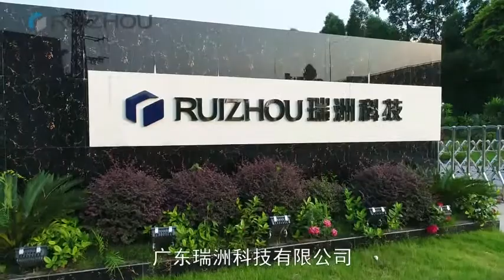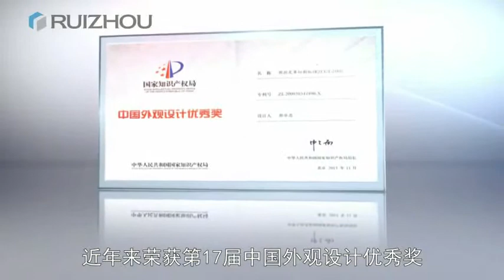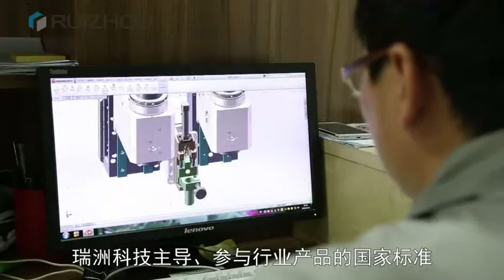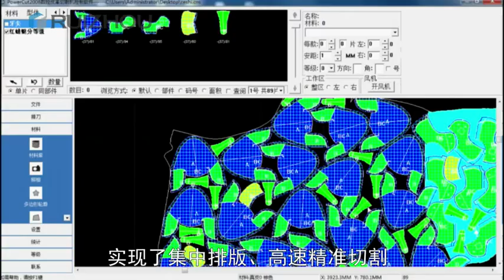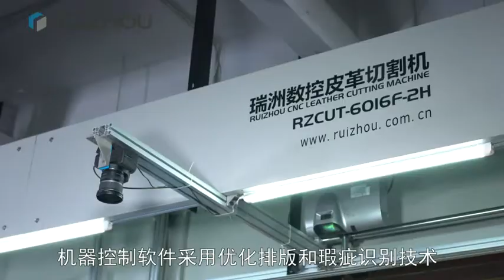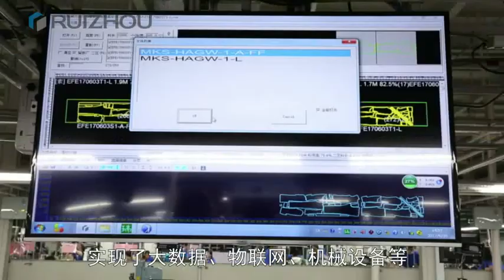新瑞洲企业宣传 Introduction of Guangdong RUIZHOU Technology Co., Ltd.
新瑞洲企业宣传, 新瑞洲智能数控加工中心，瑞洲现代化设备智能研发生产基地 Introduction of Guangdong RUIZHOU Technology Co., Ltd. Ruizhou intelligent CNC process center, Ruizhou advanced machine R&D base.